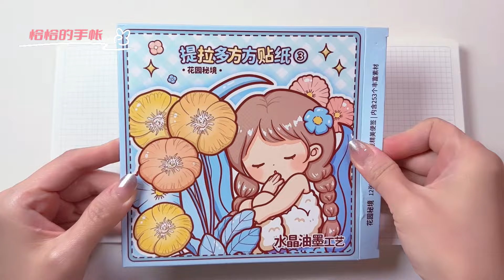手帳 提拉多 花園祕境貼紙日記 拼貼排版 聲控 白噪音 沉浸式 ASMR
stickers journaling Tirado Garden Secret Sticker Collage Layout DIY scrapbook, Immersive and ASMR